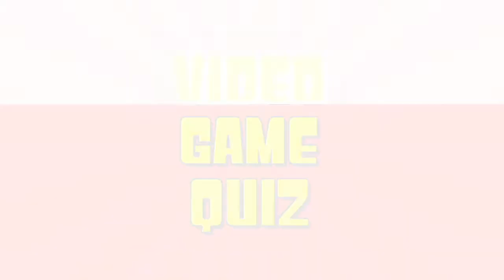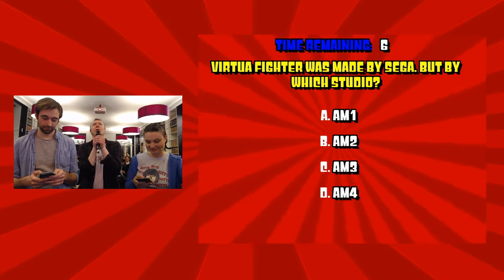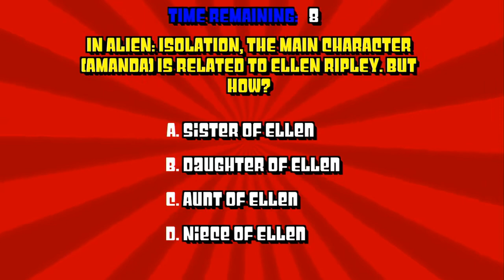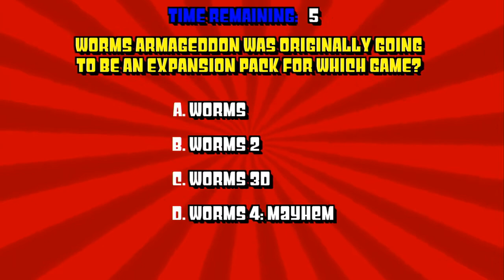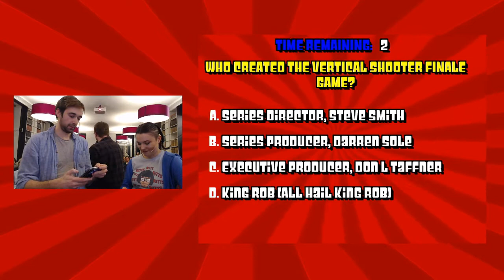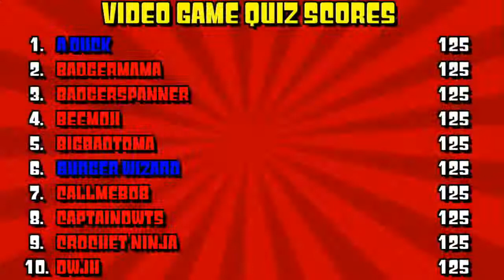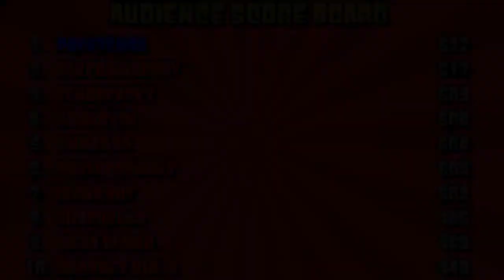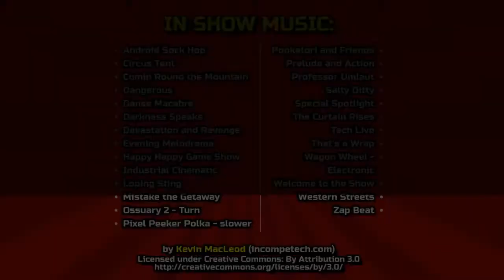The Video Game Game Show Show - Live at the Royal Institution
Hosted by Steve McNeil, with special guests Richard Soames and Bec Hill!

A special version of our retro gaming show, streamed live on line, from our "debug" development night at the Royal Institution.

We pitted our audience against the rest of the world in a series of online games, whilst our guest captains battled it over some gaming classics!